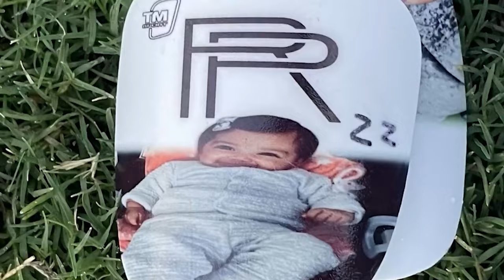🔥🟢 ULTIMA HORA ORLEGI PLANEA INTERCAMBIO DE LUJO POR JOYA EUROPEA! CUANTO COSTO LA NUEVA DELANTERA?